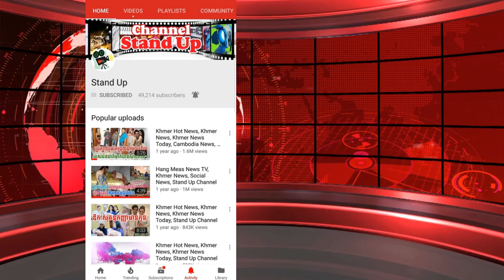មិនយូរទេ សុខ ពិសី អាចនឹងបើកចំហរឿងភ្ជាប់ពាក្យជា​ប្រុសស្នេហ៍, Khmer News Today, Stand Up